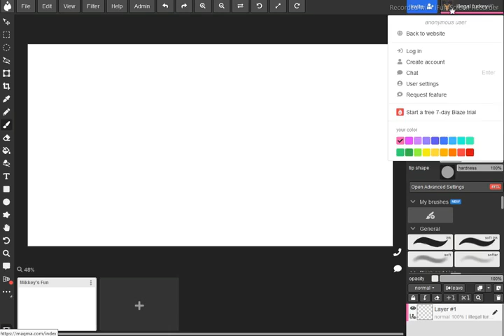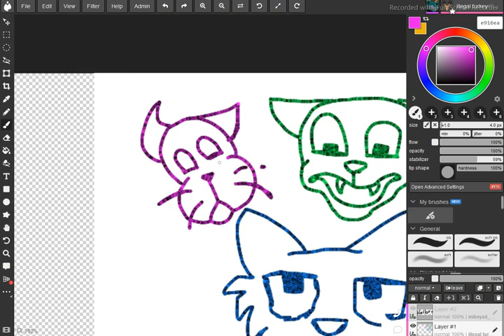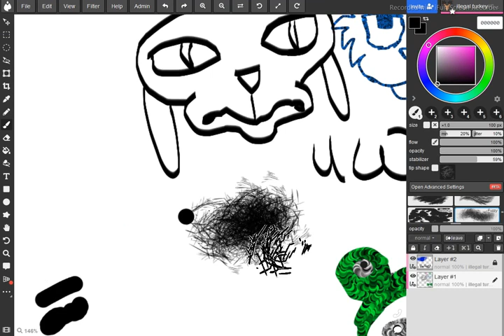Mikey's Server Event #2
Shout out: @TheRealMikeyXD_UK

Credits:
Made in: Aggie.io

Requests: CLOSED
Art Trades: CLOSED
Collaborations: ASK